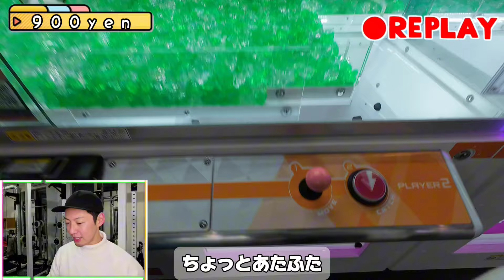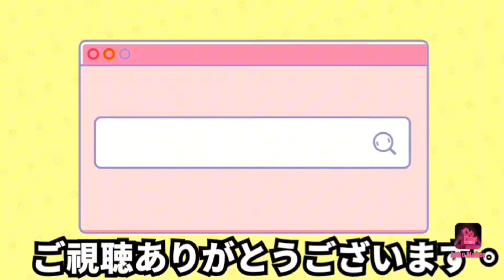何度見ても気持ちいい!!脳汁全開神業3連発でサクっとGET！！ROUND1で新作ポケモン攻略!!